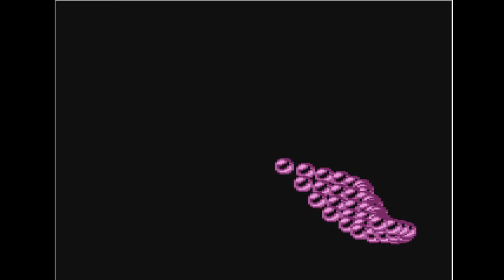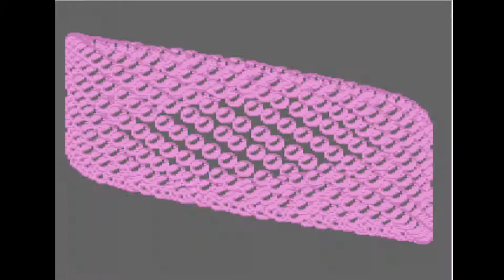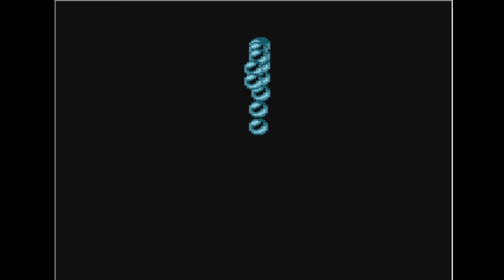Bobs Land by Bit Busters (atari 8 bit)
wydano 3 sierpnia 1996r.
4TH IN THE QUAST 1996 INTRO COMPETITION
Emulator atari800WinPLus